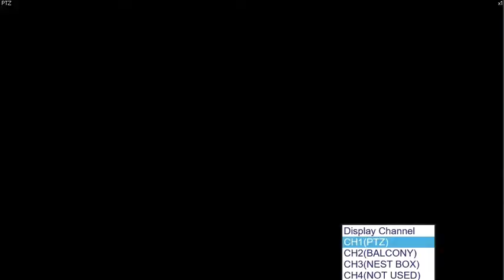16 Jn 21 - courtship display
Courtship display this morning which started on the ledge and continued in the nest box.
16 January 2021 at 10.52 a.m.
Charing Cross Hospital